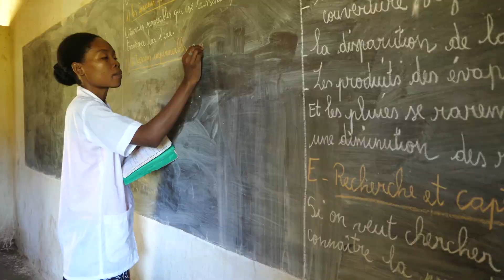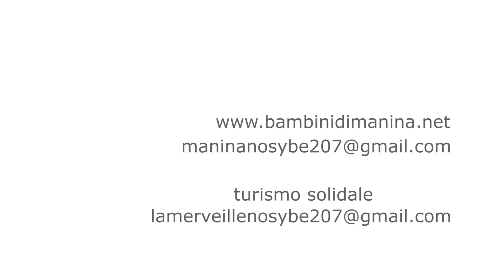Gravina – 8 luglio 2017 - Manina Consiglio